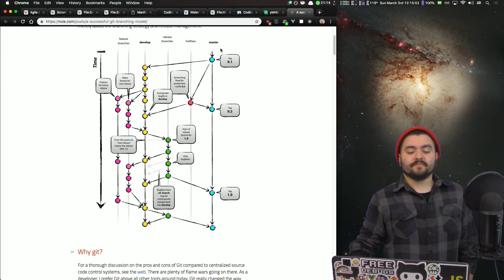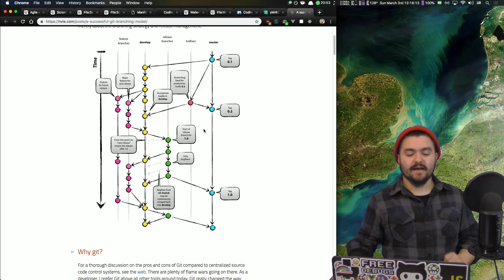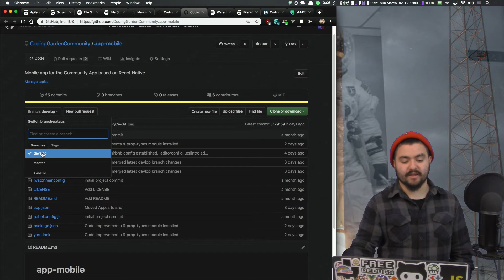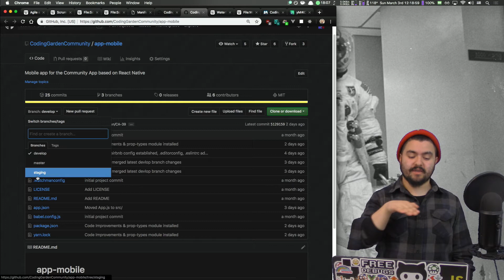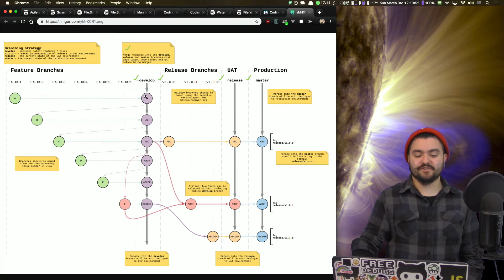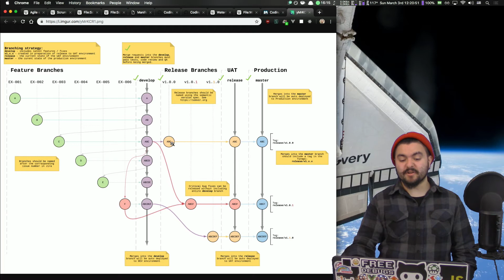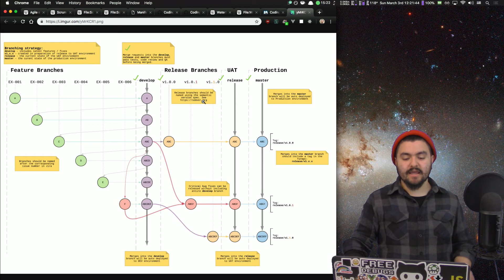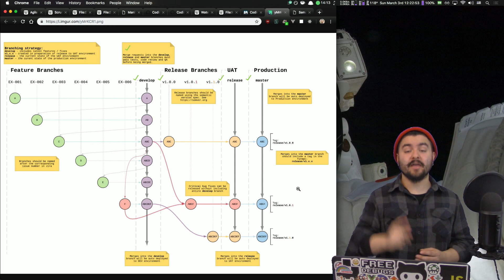Intro to git feature branch workflow